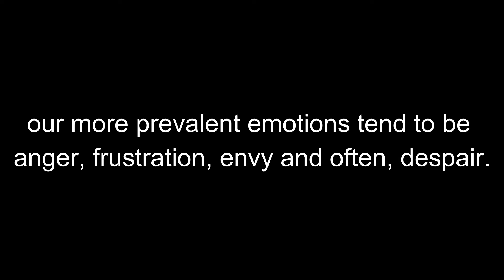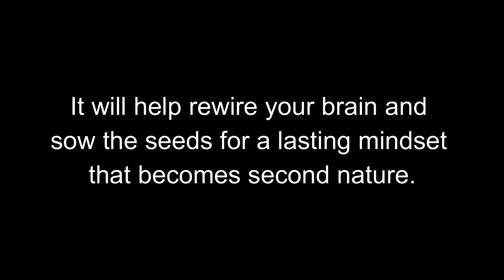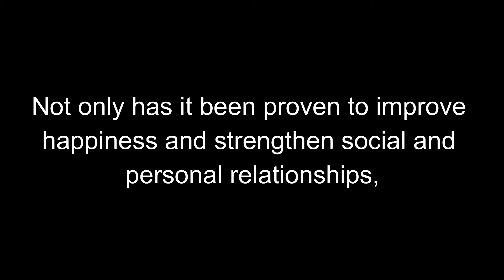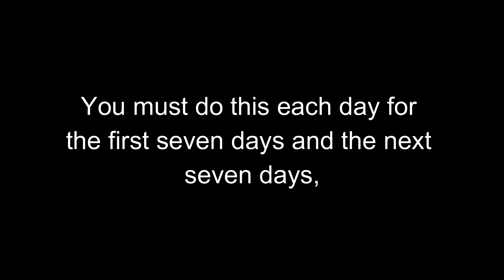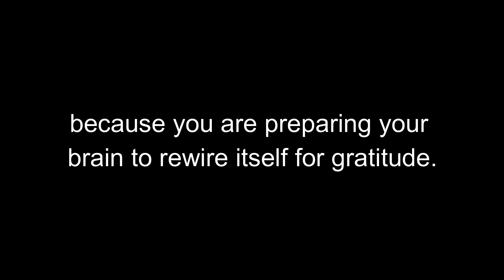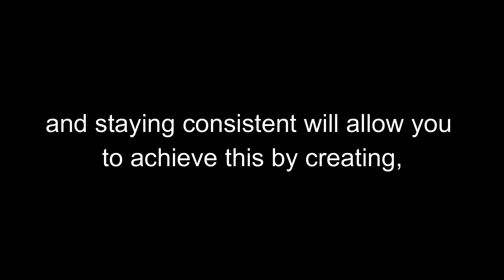7 Day Gratitude Challenge | 7 Days of Gratitude | Gratitude Journal | Introduction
Hello everyone , welcome to our new video 7 day GRATITUDE challenge .
This video is the Introduction video of our new 7 day of Gratitude Challenge.

For next 7 days we will upload one video day as a part of our Challenge .
You can take part in our challenge and do the things which we will taught you to do.

Gratitude JOURNAL Recommendation CLICK TO BUY

2. 7 Day Miracle Prayer